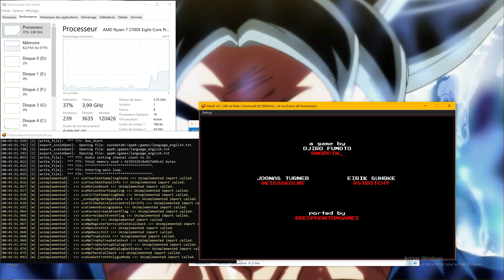Vita3K - Downwell - First PSVita game boot - Intro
GIT Vita3K : 09/05/2018
PSVita Game : Downwell
Statut : Intro
Graphics Render : Unknown
Sound : Unknown
Save : Not works

PSVita Emulator